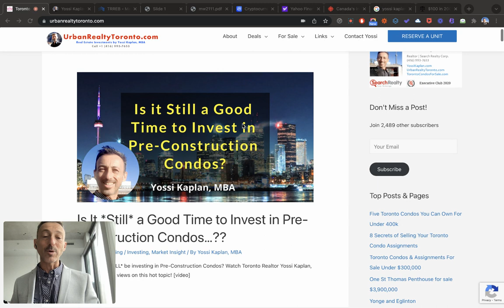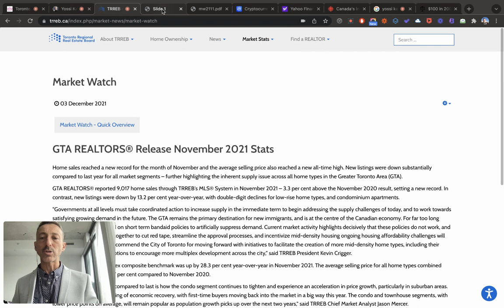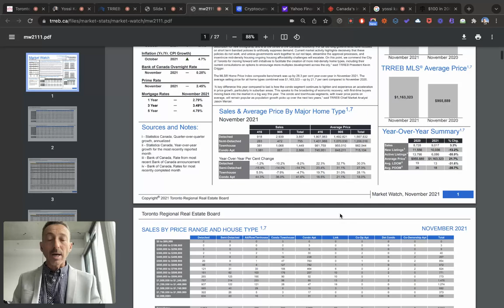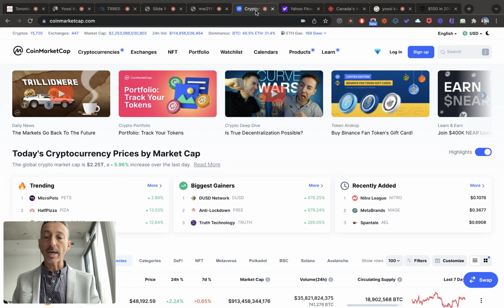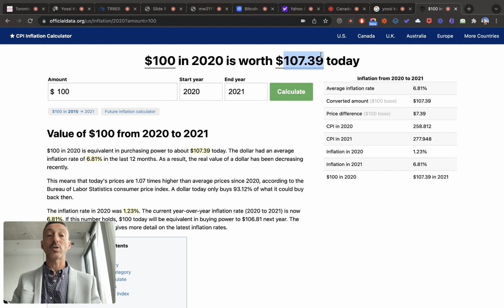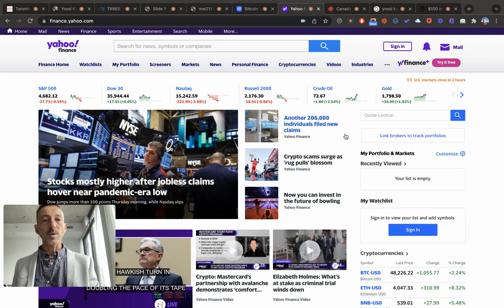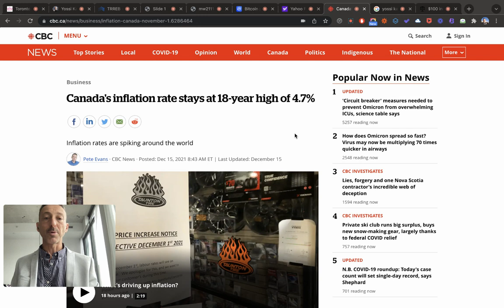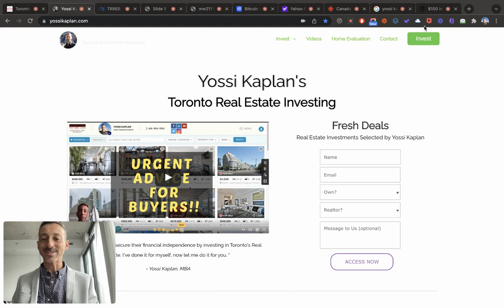2022 Real Estate Predictions - Yossi Kaplan, MBA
Price prediction for Toronto's Real Estate Market of 2022 with Toronto Realtor Yossi Kaplan, MBA.

Summary -
1. GTA Housing in 2021 rose about 30%
2. "Official" Inflation 4.6%-6.8%
3. Real inflation is 20%-30%
4. Your $100 of 2021 will be worth $70-$80 by the end of 2022...
5. People invest to create value and increase it

Buying, Selling or Investing?